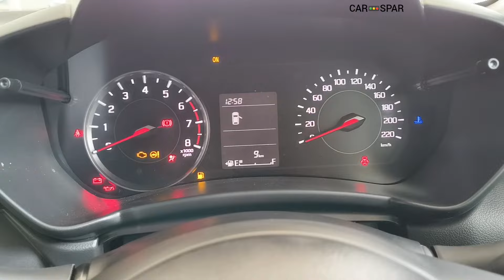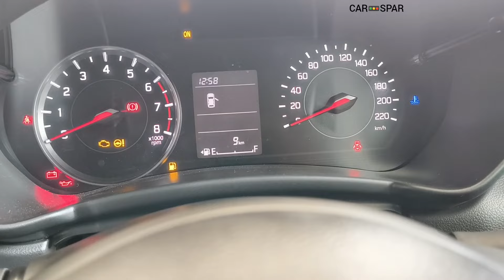Swift VXI (o) आखिर क्यों अलग है Swift VXI से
Car spar
swift vs tiago
swift zxi 2024 facelift
swift new model zxi plus
swift dual tone
swift mileage test
2024 suzuki swift
suzuki swift hybrid
swift vxi 2024 model
suzuki swift sport 2024
2024 suzuki swift interior
swift facelift 2024 india
Swift sport
Swift vs i10 nios
Swift vs tiago
Swift cng 2024
maruti swift lxi
Swift 2024 new model
2024 swift new model
swift 2024 model
swift 2024 new model vxi
suzuki swift 2024 model
new suzuki swift 2024
swift new facelift 2024
swift black colour
Swift mileage petrol
swift average
Swift cng mileage
Swift vs altroz
Swift vs i20
Swift lxi cng
swift zxi cng
Swift vxi cng mileage
swift vxi cng mileage test
swift vxi cng price
swift vxi cng 2024
maruti suzuki swift vxi cng
Swift cng vs tiago cng
tata tiago cng
Maruti swift vxi cng
maruti swift vxi cng 2024
maruti swift cng mileage
maruti swift vxi petrol
maruti suzuki swift zxi cng
Swift cng lxi vs vxi
maruti swift cng kit
Maruti suzuki swift lxi 2024
maruti suzuki swift lxi 2024 on road price
maruti suzuki swift lxi 2024 model
maruti suzuki swift 2024 model
maruti suzuki swift vxi 2024
maruti swift 2024
swift base model 2024 price
Swift cng vs i10 nios cng
Swift lxi vs vxi 2024 model
Swift vs punch
punch vs swift
Swift petrol mileage
Swift modified mini cooper
Swift base to top
Swift cng vs altroz cng
Maruti swift vxi 2024
Maruti swift mileage
Swift vdi mileage diesel
Swift vxi vs zxi 2024
Maruti swift facelift 2024
Swift cng vs baleno cng
Swift on road price
Maruti swift lxi 2024
swift vxi 2024 new model
Maruti suzuki swift modified
Swift automatic
Swift automatic mileage
Maruti suzuki swift base model
Maruti suzuki swift 2024
Swift black colour
new swift black colour
Maruti swift on road price